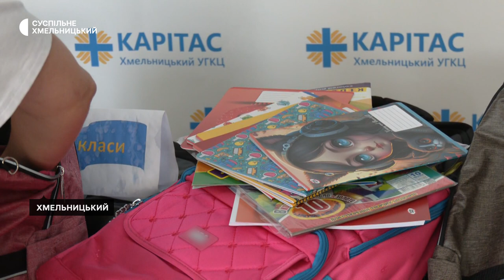На Хмельниччині благодійники роздають шкільні портфелі та канцелярію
Частину із запланованих 500 шкільних портфелів із канцелярією для школярів планують роздати потребуючим сім’ям працівники благодійного фонду «Карітас-Хмельницький». Про це Суспільному розповіла працівниця фонду Олеся . Що входить у вміст портфеля та яка категорія дітей їх отримає – далі у сюжеті.